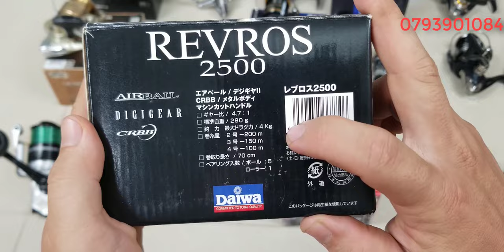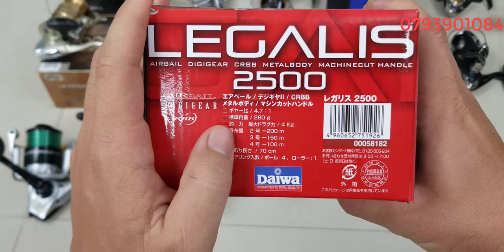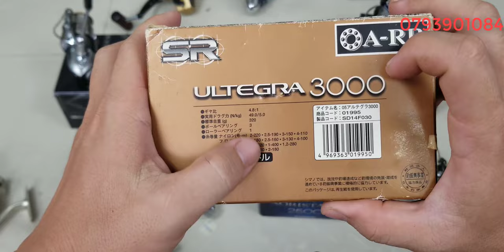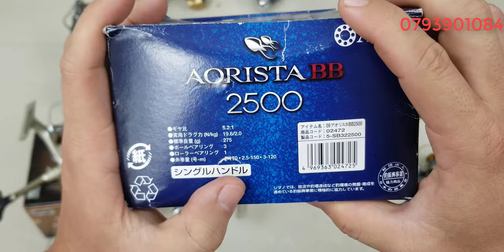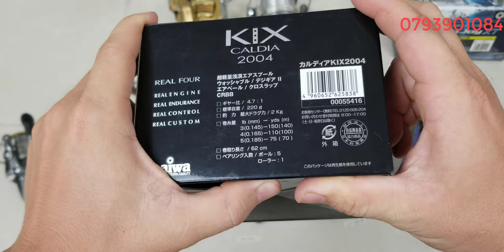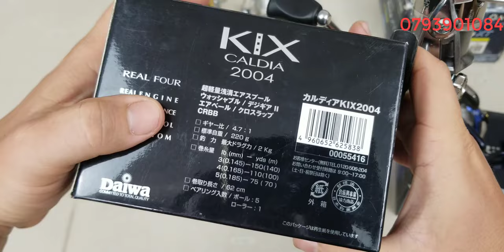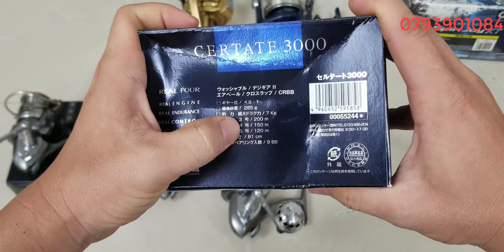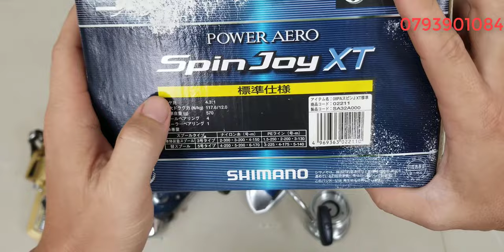Tập 456: Máy câu cá Nhật Bản, Daiwa kix, Shimano , Abu (09/7/2024)